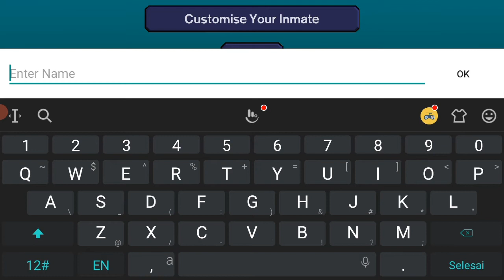Ternyata game ini sulit / The Escapists : Prison Escape part 1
Game ini menarik tapi membuat pusing. Kenapa? ternyata game ini menyuruh kita untuk keluar dari penjara dengan menggunakan alat" yang kita temukan di sekitar kita. Disini kita harus mutar otak. Tugas kita bukan hanya mengumpulkan barang" saja untuk escape melainkan juga kita harus bisa crafting.
Jadi, mari kita saksikan part 1 dari game

Selamat menikmati
おあがりよ!